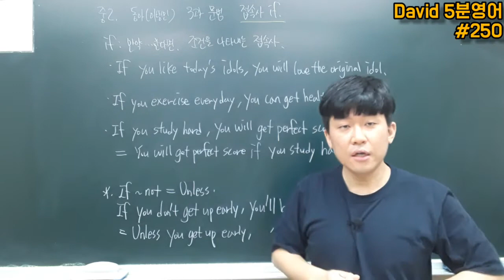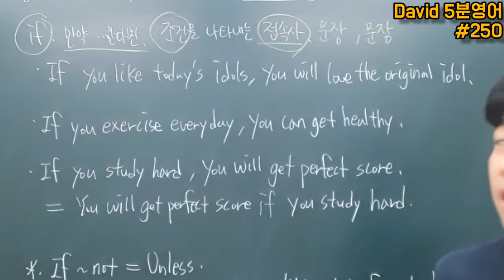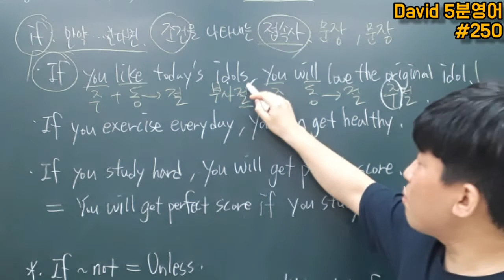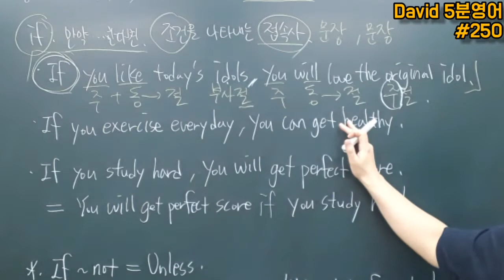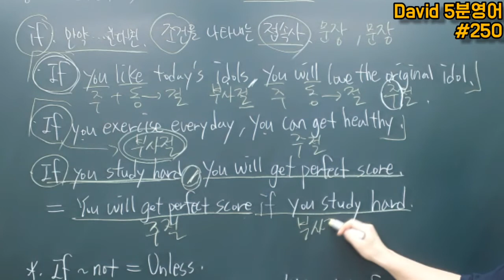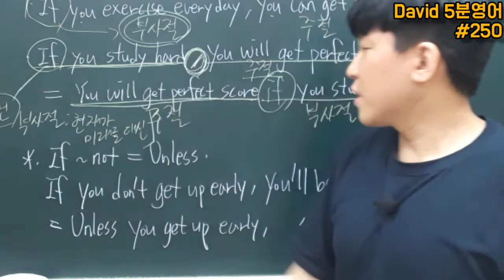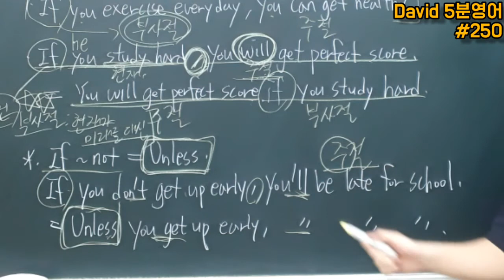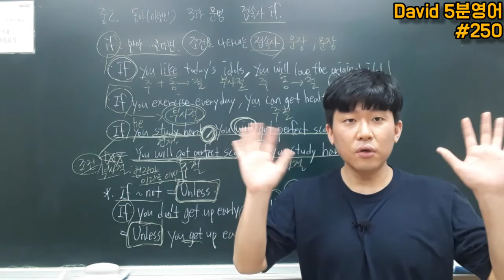중2 동아(이병민) 3과문법-접속사if //기초영어문법 기말고사중학영어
중2 동아(이병민) 3과 문법
접속사if 만약~한다면